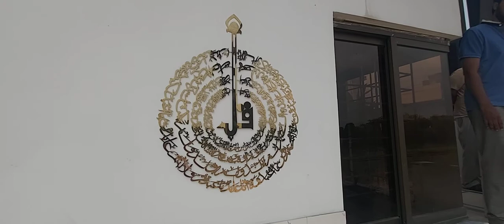Four Qul Arabic Calligraphy | SS Calligraphy | Gold Chrome Islamic Calligraphy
Products Inn Specializes in Making Smart and Elegant Wrought Iron Furniture in Lahore Pakistan.

furniture design 2022
furniture ke design
furniture banane ka tarika
furniture business in pakistan
center table making
center table decoration ideas
center table diy
center table in lahore
center table in karachi
best center table
side tables for bedroom diy
bedside tables
side tables no assembly required
coffee tables ideas
coffee tables design
coffee tables for sale
best coffee tables
cheap coffee tables
walmart coffee tables